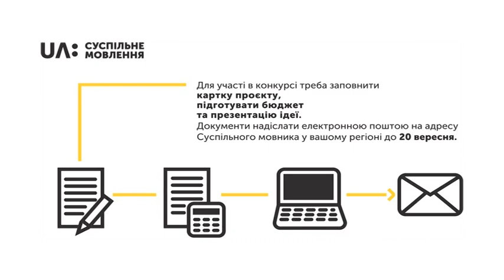Суспільне Запоріжжя оголошує відкритий відбір творчих проєктів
Суспільне Запоріжжя оголошує відкритий відбір творчих проєктів (для запуску у виробництво у 2020 році).

Мета конкурсу:
Створення якісного освітньо-культурного телеконтенту для розміщення на регіональних каналах Суспільного з подальшим обміном між регіонами.

Що ми шукаємо:
Телевізійні програми для дитячої аудиторії віком 2-4 роки.
Телевізійні програми для дитячої аудиторії віком 5-7 років.
Телевізійні програми про локальний туризм, привабливість регіону.
Телевізійні програми про культурно-освітнє життя регіону.

Конкурсний проєкт має:
Підвищувати обізнаність про верховенство права та рівність перед законом;у й соціальної єдності України;
підвищувати обізнаність про верховенство права та рівність перед законом;
Підтримувати освітньо-культурні інституції регіону, розбудовувати всеукраїнську мережу проактивних громадян;
Залучати недостатньо представлені або маргіналізовані групи до культурно-освітньої діяльності;
Вивчати різноманітність та заохочувати до міжетнічного діалогу шляхом освіти та культури;
Стимулювати широку аудиторію до участі в громадському та культурно-освітньому житті регіону (України);
Толерувати повагу та цікавість до іншості (коли ми втрачаємо право бути різними, ми втрачаємо право бути вільними).

До конкурсу запрошуються фізичні та юридичні особи будь-яких форм власності та організаційно-правових форм, а також фізичні особи-підприємці.
Також до конкурсу допускаються фізичні особи, які не мають команди фахівців для реалізації, але мають цікаву ідею, що відповідає завданням конкурсу.

Для участі в конкурсі потрібно заповнити відповідну картку конкурсного проєкту українською мовою, підготувати бюджет та презентацію проєкту (документ PowerPoint) і надіслати їх електронною поштою на адресу в терміні 2-20 вересня 2019 року.
Всі зазначені в заявці пункти обов’язкові до заповнення. Картки, що надіслані з порушенням цих вимог, не розглядатимуть.

Бюджет
Мінімальний бюджет проєкту — 50 000 грн.
Максимальний бюджет проєкту — 750 000 грн.

Зразки документів для участі - надсилаємо за вимогою